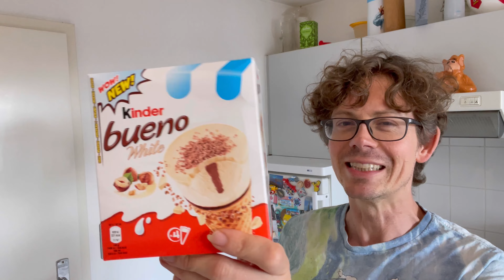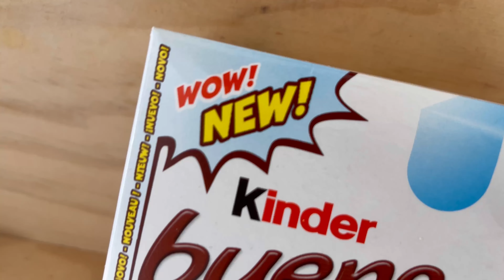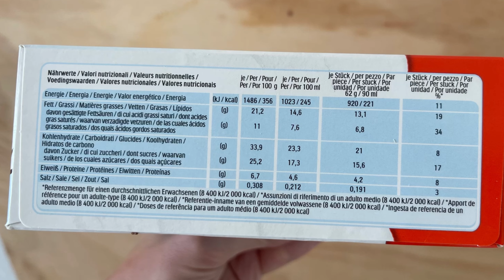Kinder Bueno White Eis im Test!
Juhu vom Guru! Heute gibt es das Kinder Bueno Eis
White im Test und diese Sorte ist wirklich brandneu. Viel Spaß dabei,
Wo ihr MICH sonst NOCH findet: